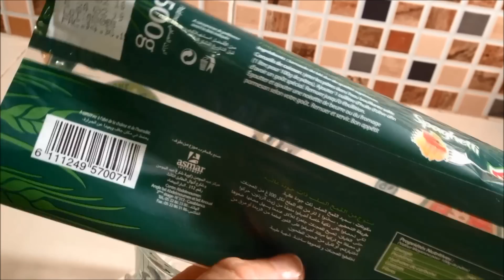كاشير منزلي او مورتديلا بدون لحم سهل وصحي وبمذاق رااائع /لانشون /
3 بيض
3 معلق كبار سميد رقيق
2 معالق كبار نشا
نصف كاس زيت المائدة
نصف كاس ماء
4 قطع جبن مثلتات
ملح  فلفل احمر زعتر يابس
ثوم ناشف
اعشاب عطرية حسب الرغبة